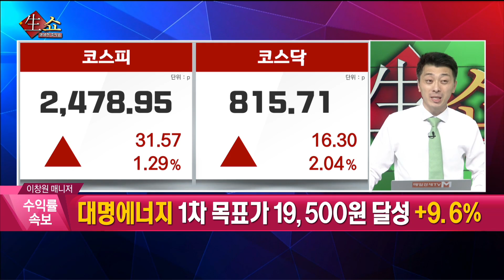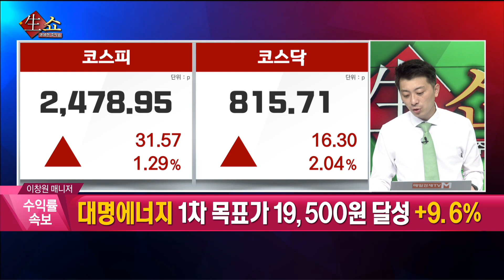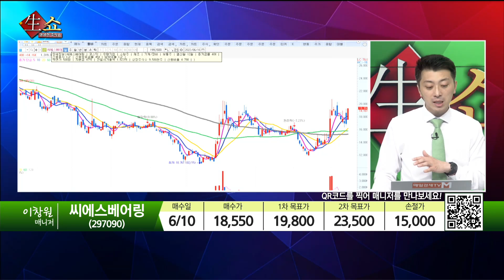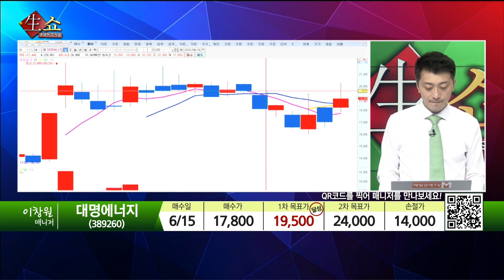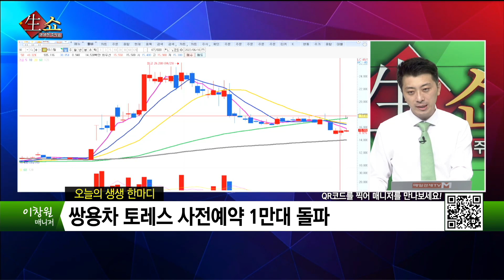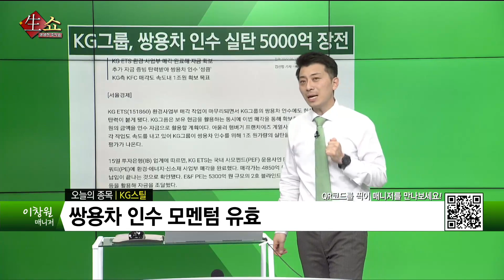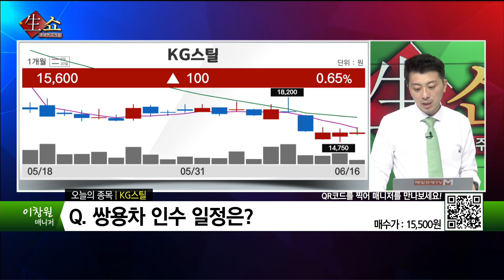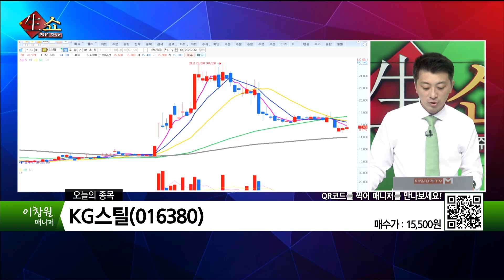[생쇼 종목추천] 쌍용차 토레스 사전예약 흥행 기대! KG스틸 / 생쇼 이창원 / 매일경제TV